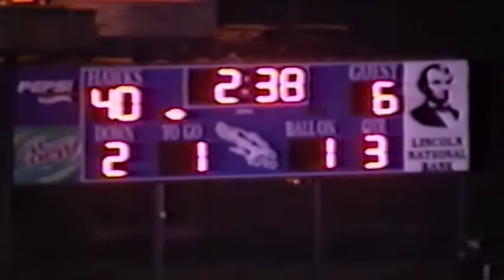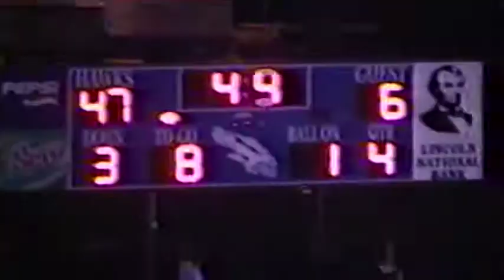Larue vs Washington Co 2003